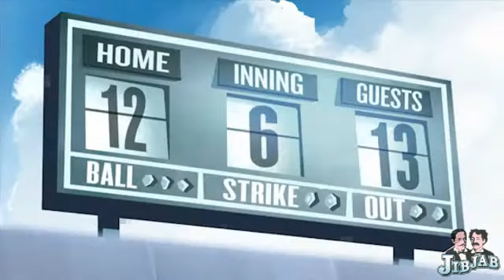Take Me Out To The Ballgame